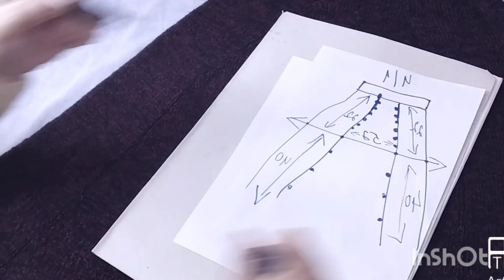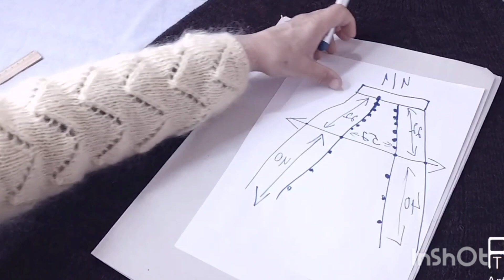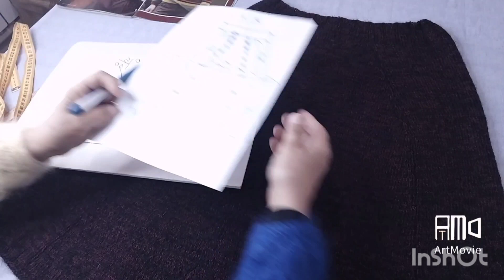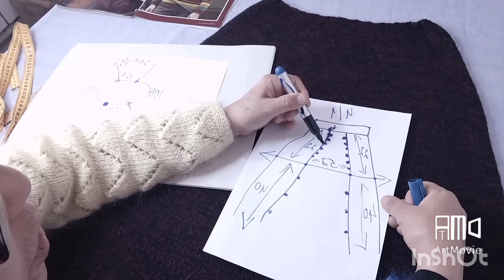Самая простая вязанная юбка для начинающих вязальщиц. мастер класс.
Created by InShot мои друзья, если вы только задумывается о том как связать юбку, то начните вот с этого мастер класса. Удачи вам испасибо за комментарии.